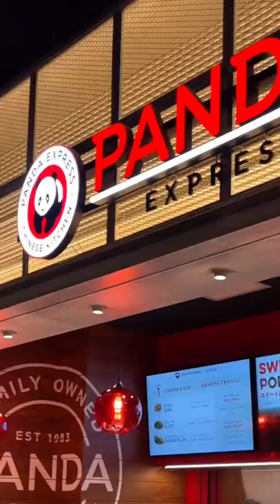Eating at Another Five-Star Restaurant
This is NOT a five-star restaurant. It is only a joke.

My INSTAGRAM w/ food posts!